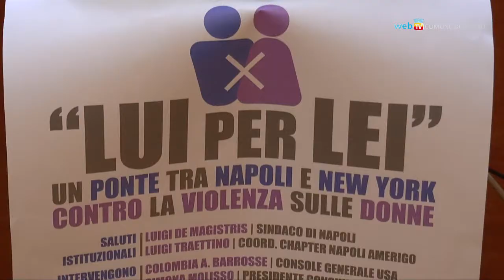Lui per lei, contro la violenza sulle donne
Nella giornata internazionale contro la violenza sulle donne, la  Consulta delle elette e il consolato americano lanciano la campagna 'Lui per Lei' contro le disuguaglianze di genere.